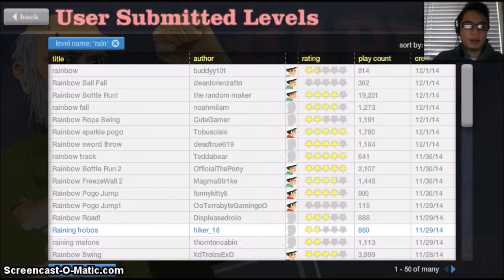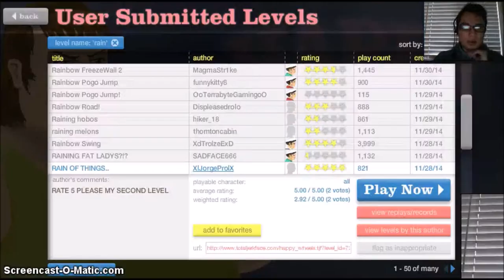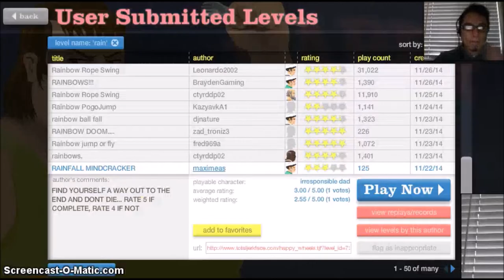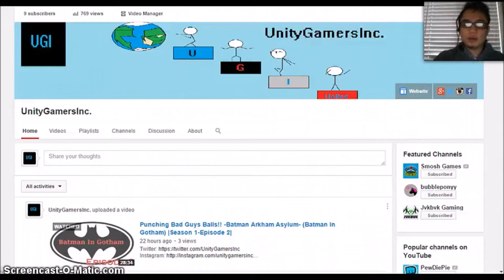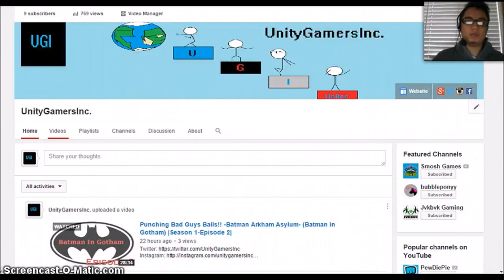Who Said Rain Doesn't Hurt -Happy Wheels- (Wheels Wednesday)